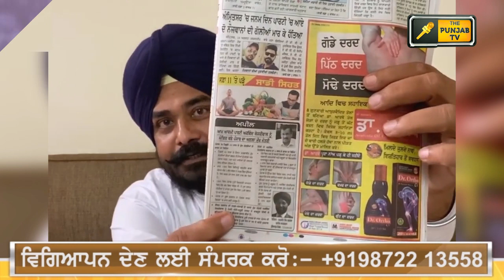ਕੀ ਕੇਜਰੀਵਾਲ ਹੋਣਗੇ ਪੰਜਾਬ ਦੇ ਮੁੱਖ ਮੰਤਰੀ? Arvind Kejriwal will be CM of Punjab? | The Punjab TV